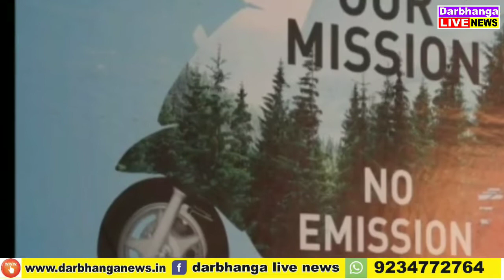darbhangalivenews दरभंगा की अहम खबरें एक नजर में